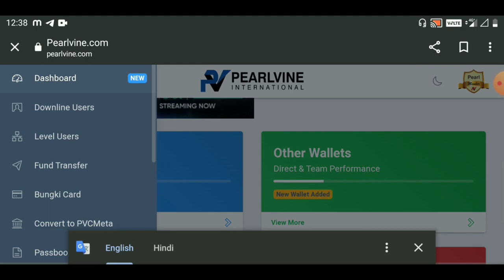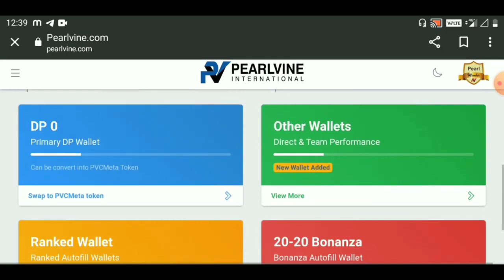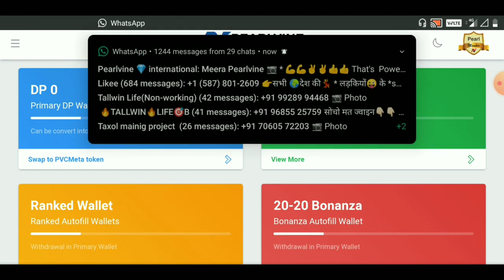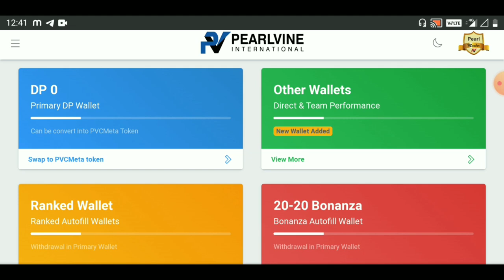Pearlvine International- Pearlvine new update today Pearl stopped autopool 2 2 rounds autopool got